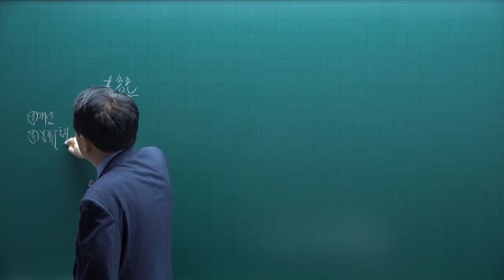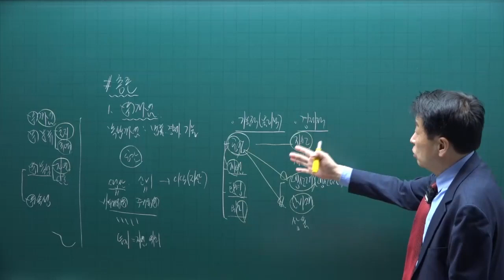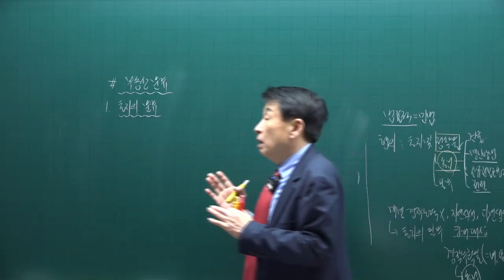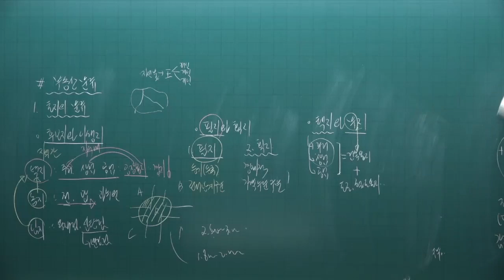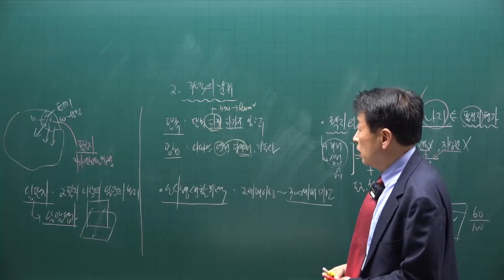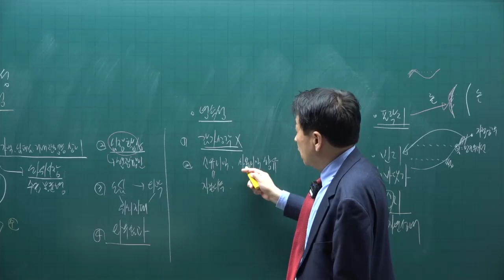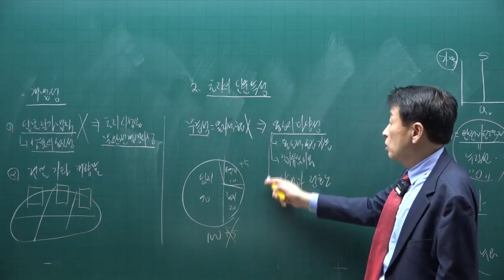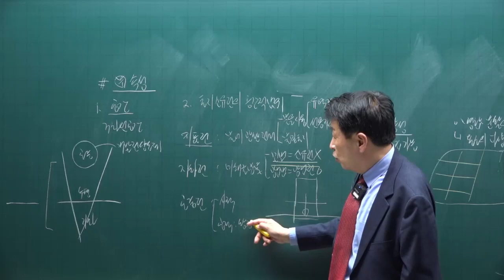[공전무] 제 33회 공인중개사 부동산학개론 이론특강 1강